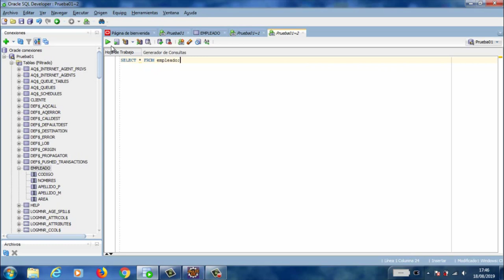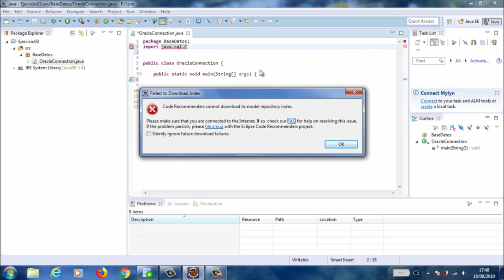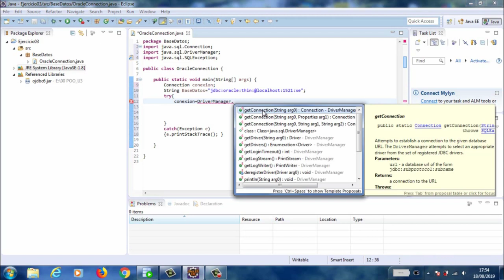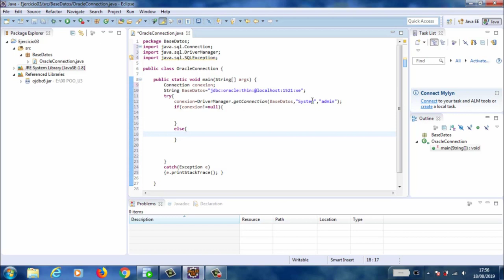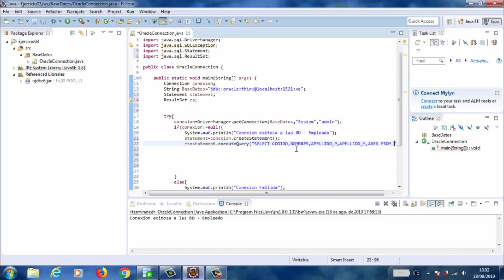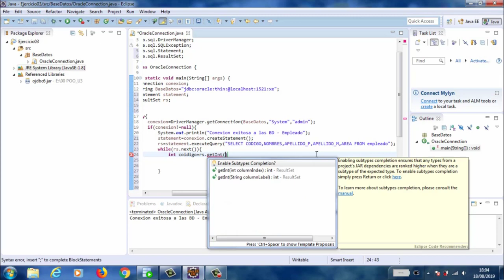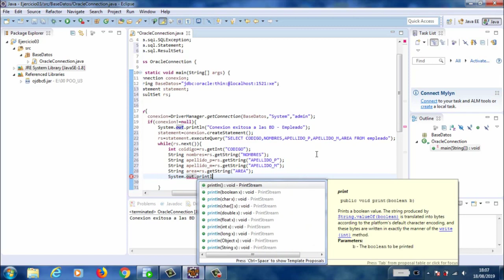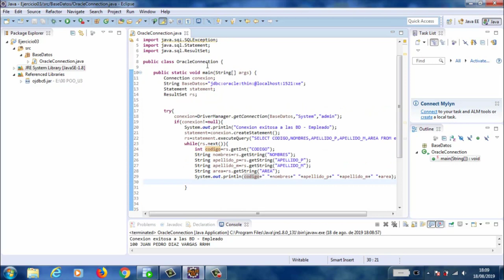U3 Acceso a Base de Datos mediante JDBC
Asignatura: Programación Orientada a Objetos
Título: Acceso a Base de Datos mediante JDBC
Autor: Jorge Arturo Sánchez Castro
Unidad III